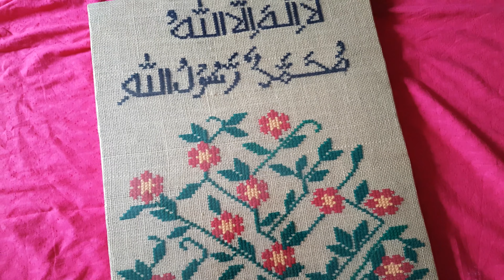চট দিয়ে তৈরি হাতের কাজের অনেক সুন্দর ওয়ালমেট ডিজাইন